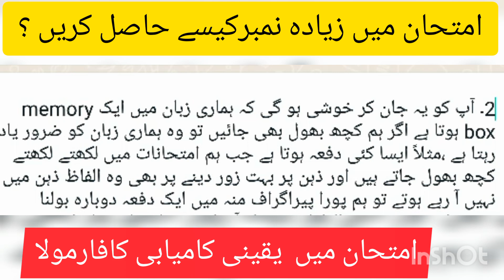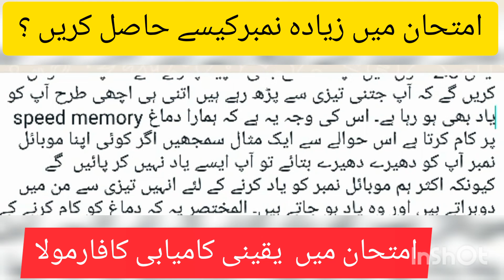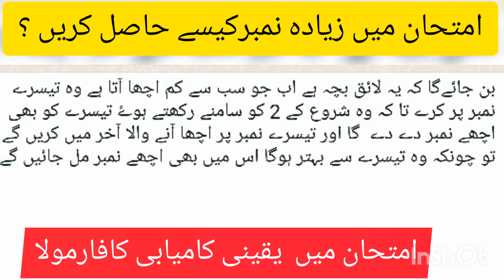#7 easy steps for exam preparation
#7 easy steps for exam preparation how to prepare exam easy to score high numbers exampreparation EXAM ROUTINE | Exam Preparation, Study Tips, Exam Stress
Board exams Preparation | How to cover Syllabus in short time | Smart study Tips
boardexam2023 sscexam alfurqanurdu Easy Steps for Exams | परीक्षा की तैयारी कैसे करें ? Exam Preparation Tips
ہرین نفسیات بھی اس امتحانی نظام کو طلبہ کے لیے مفید قرار دیتے ہیں اور اس کی افادیت پر روشنی ڈالتے ہوئے کہتے ہیں کہ امتحان دینے کا سب سے بڑا فائدہ طلبہ کو یہ ہوتا ہے کہ انھیں اپنی خامیوں اور کمزوریوں کا علم ہو جاتا ہے اور امتحان کی تیاری کرنے سے وہ اسباق ذہن میں نقش ہو جاتے ہیں جس کی وجہ سے سال بھر کی محنت ضائع ہونے سے محفوظ ہو جاتی ہے۔اسکول ہو کالج یا یونیورسٹی ہر ادارے کے طلبہ کے ذہن میں اکثر یہ سوال پیدا ہوتا ہے کہ ہم امتحان کی تیاری کیسے کریں ۔

، نوجوانوں کو پیپر کی تیاری کے حوالے سے ویڈیو میں دیے گئے  نکات پر ضرور غور کرنا چاہیے